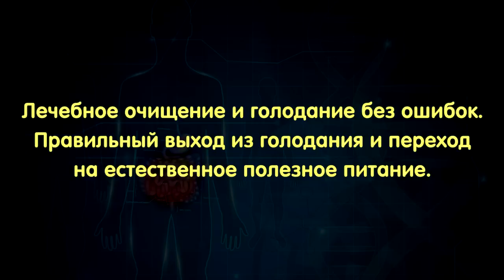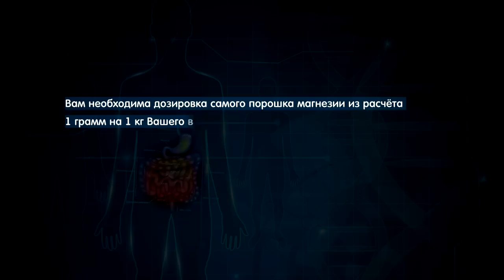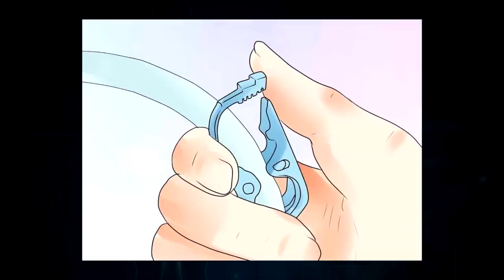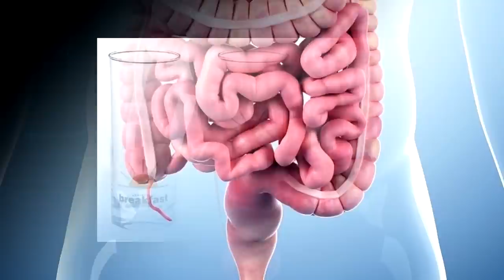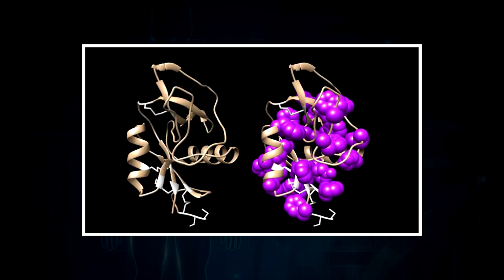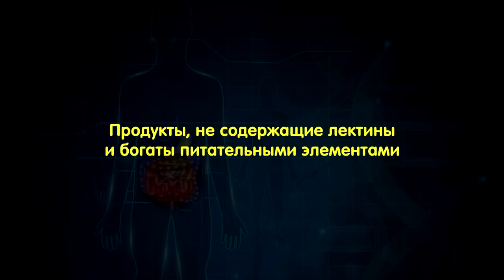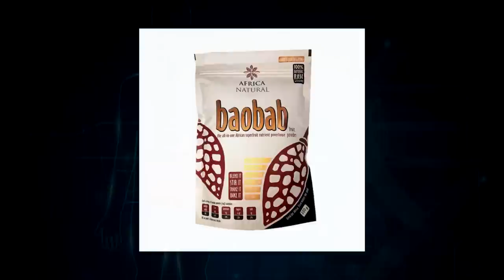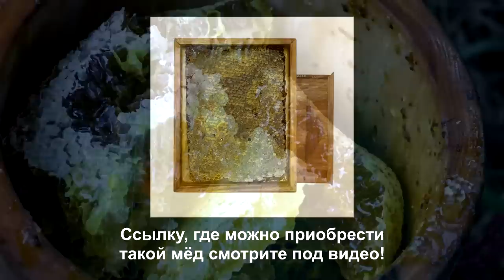Лечебное ГОЛОДАНИЕ и ОЧИЩЕНИЕ организма! БЕЗ ОШИБОК! Жизненно важно.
Перед Вами монументальное видео про Лечебное очищение Кишечника и Голодание. Я и монтажёр потратили на него неделю! Это должен знать каждый. Все пазлы сойдутся у Вас после просмотра этого видео и всех тех лекций, которые я даю по ссылкам под этим видео. Выписывайте и применяйте! Жду Ваши отзывы.

МИНУТЫ по видео:
00:00 Вводе слово. О чём видео. Что узнаете из видео.
02:48 Показательное письмо про об ошибках перехода на СЕ. Аналитика и выводы.
07:12 Правильное очищение и непродолжительное голодание.
07:40 1 этап. Процедура очищения.
09:45 2 ЭТАП.Процедура очищения части толстого кишечника. Подготовка.
13:32 Процедура с кружкой Эсмарха.
18:52 Переход на правильное питание после голодания. Выход из голодания!
22:47 Выход из голодания.
28:19 Что не стоит больше есть.
32:34 Продукты, не содержащие лектины и богаты питательными элементами.
45:43 Подытоживая...

ТРИ уникальных продукта дающих организму всё (купить их):
1.

ПО ВОДЕ:
Купить именно этот (лучший) прибор -aquaPEM от Фролова Ю.А. - можно ТОЛЬКО

ВНИМАНИЕ!